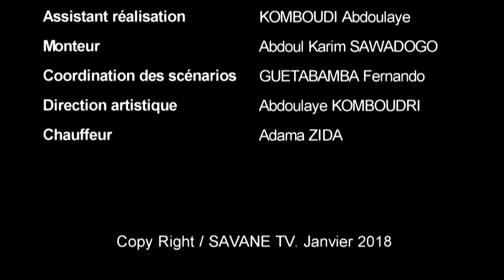Ah! Ouaga! Matérialisme français